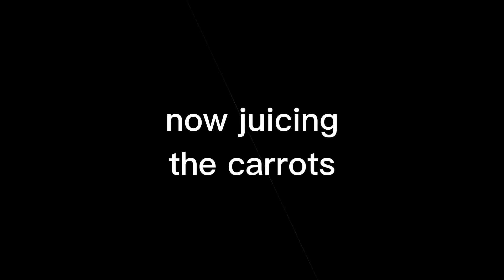CARROTS GINGER LEMON STRONGEST FAT BURNER|FULL BODY WEIGHT LOSS DRINK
Drinking carrots ginger lemon juice everyday offers a variety of health benefits including good digestion and weight management. Good source of vitamins and minerals.

best refreshing drinks
easy digestion